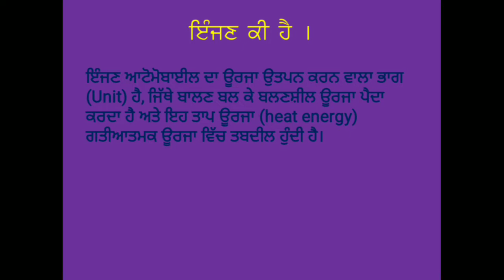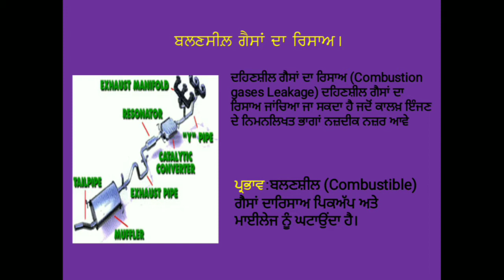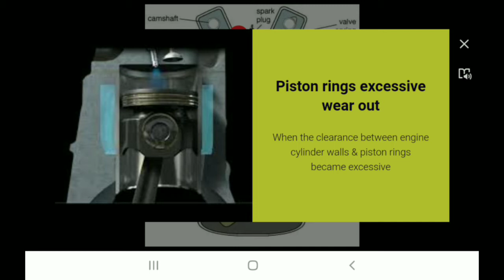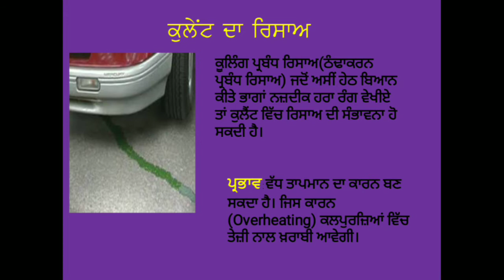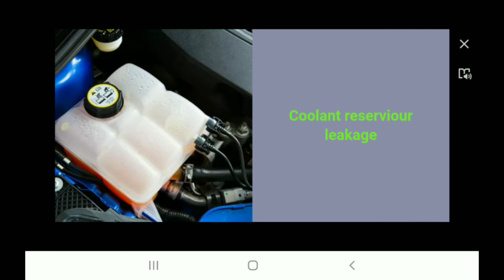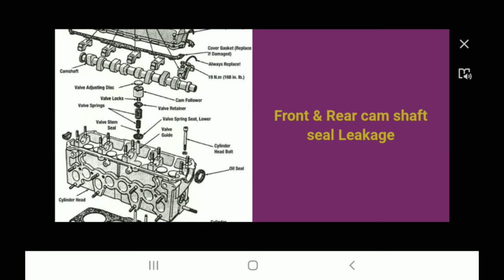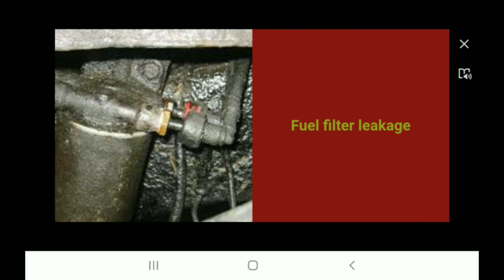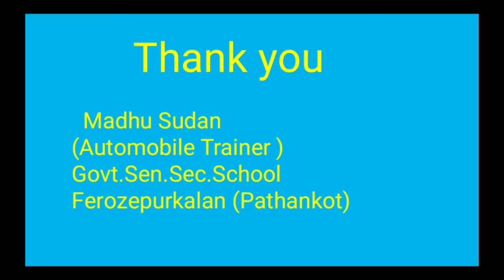NSQF Automobile 11th class chapter ("ENGINE INSPECTION") ਇੰਜਣ ਦੀ ਜਾਂਚ PUNJABI MEDIUM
1)ਇੰਜਣ  ਕੀ ਹੁੰਦਾ ਹੈ।
2) ਇੰਜਣ ਦੀ ਜਾਂਚ ਕਿਉਂ ਜਰੂਰੀ ਹੈ।
3) ਇੰਜਣ ਦੇ ਰਿਸਾਅ ਅਸੀਂ ਕਿਵੇਂ ਚੈਕ ਕਰ ਸਕਦੇ ਹਾਂ।